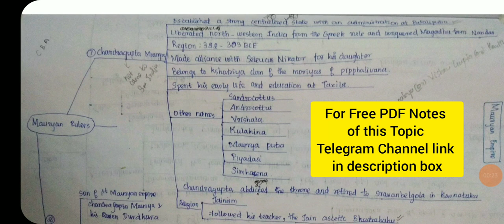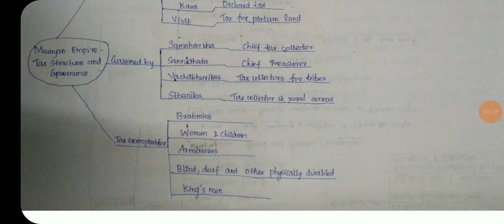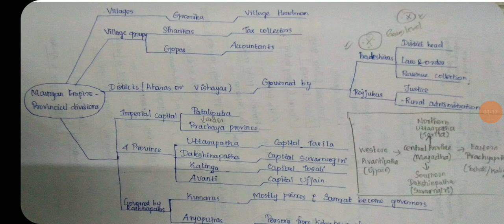Mauryan Empire Ancient Indian History for UPSC Civil Services Exam in Tamil|Ettum Thoorathil IAS